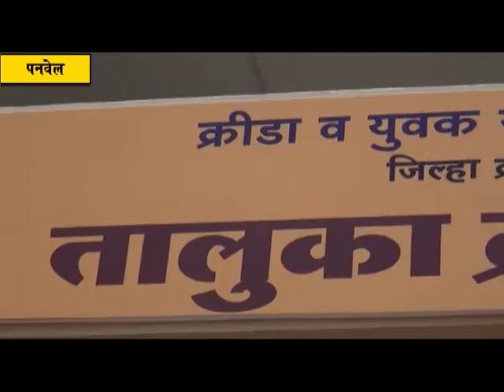तालुका क्रीडा संकुलाचा वापर सुरु व्हावा :- आमदार प्रशांत ठाकूर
अडथळे दूर करून अखेर  पनवेलचे तालुका क्रीडा संकुल पूर्णत्वास येत असल्याचा आनंद आहे. या संकुलाची नीट देखभाल व्हावयाची असेल तर उदघाटनाची वाट न पाहता संकुलाचा खेळाडूंनी  वापर सुरु करावा असे आवाहन आमदार प्रशांत ठाकूर यांनी केले.मंगळवारी (दिनांक २१ मार्च)  आमदार प्रशांत ठाकूर यांनी पत्रकारांसोबत तालुका क्रीडा संकुलाची पाहणी केली;त्यावेळी ते बोलत होते. तालुका क्रीडा संकुल पनवेलच्या खेळाडूंसाठी वरदान ठरेल असेही ते यावेळी म्हणाले.
         मुंबईच्या जवळ असलेल्या पनवेल शहरामध्ये शासकीय  क्रीडासंकुल तुलनेने उशिरा सुरु झाले.अनेक अडचणींवर मात करीत पनवेलचे दिमाखदार तालुका क्रीडा संकुल साईनगर येथे उभे राहिले आहे. २ दिवसात बॅडमिंटन कोर्ट  तयार होनार असून  पनवेलच्या खेळाडूंनी याचा याचा वापर सुरु करावा असे आवाहन आमदार प्रशांत ठाकूर यांनी या संकुलाच्या पाहणीनंतर केले आहे. राज्याचे मुख्यमंत्री  देवेंद्र फडणवीस,क्रीडामंत्री विनोद तावडे तसेच प्रशासकीय अधिकारी यांचे आभारही त्यांनी यावेळी मानले.अपुऱ्या निधी अभावी उपजिल्हा रुग्णालय आणि प्रशासकीय भवन यांचे काम धीम्या गतीने सुरु आहे.त्याबाबतही शासनाकडे पाठपुरावा करीत असल्याची माहिती त्यांनी यावेळी पत्रकारांना दिली. या क्रीडासंकुलासाठी वाढीव निधी मिळावा यासाठीही प्रयत्नशील राहणार असेही ते यावेळी म्हणाले.
         सिडको वसाहतींमध्ये अशा प्रकारचे क्रीडा संकुल निर्माण करण्याचा विचार आहे का असा प्रश्न यावेळी पत्रकारांनी उपस्थित केला.त्याला उत्तर देताना आमदार प्रशांत ठाकूर म्हणाले कि,सिडको वसाहतींमध्ये क्रीडासंकुलांची मागणी सातत्याने सिडकोकडे केली मात्र सिडको यामध्ये अपयशी ठरली आले. म्हणूनच महापालिकेची मागणी केली असून आता नगरसेवकांच्या माध्यमातून अशा प्रकारची क्रीडा संकुले खारघर,कामोठे,कळंबोली येथेही निर्माण करण्यासाठी प्रयत्न करणार असे त्यांनी सांगितले. या संकुलामध्ये माफक दरात खेळाडूंना सराव करता यावा त्याचबरोबर समारंभांसाठी हे संकुल वापरता येणार नाही अशी भूमिकाही त्यांनी यावेळी स्पष्ट केली.
         पनवेल परिसरातील विद्यार्थी व नवोदित खेळाडूंना हक्काचे क्रीडा संकुल मिळाले पाहिजे, यासाठी आमदार आमदार प्रशांत ठाकूर यांनी शासनाकडे मागणी केली होती तसेच त्याचा सातत्याने पाठपुरावा केला.  या कामाला उशिर होत असल्याचे निदर्शनास आल्याने आमदार प्रशांत ठाकूर यांनी हा मुद्दा विधीमंडळाच्या अधिवेशनात उपस्थित करून याकडे शासनाचे लक्ष वेधले होते.  त्यामुळे क्रीडा संकुलाची उभारणीसाठी पाठपुरावा करणारे आमदार प्रशांत ठाकूर यांचा यावेळी  परिसरातील विविध सोसायटींमधील रहिवाशांनी सत्कार केला.  यावेळी भाजपाचे युवा नेते परेश ठाकूर, राज्य परिषद सदस्य विनोद साबळे, माजी नगरसेवक अनिल भगत, राजू सोनी, मनोहर म्हात्रे, श्रीकांत ठाकूर, युवा नेते संजय जैन, काका भगत, पूनम कल्याणकर, सार्वजनिक बांधकाम विभागाचे शाखा अभियंता नरेश पवार, यांच्यासमवेत इतर अधिकारी तसेच युवा, महिला व ज्येष्ठ नागरिक मोठया संख्येने उपस्थित होते.

असे आहे पनवेलचे क्रीडा संकुल

       पनवेल महानगरपालिका हद्दीतील अंतिम भूखंड क्रमांक 538 अ पैकी 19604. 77 चौ. मी. जागा क्रीडा संकुलाकरिता उपलब्ध करून दिली आहे. या उपलब्ध जागेमध्ये 200 मीटर लांबीची धावपट्टी  बास्केट बॉल 01 कोर्ट, हॉलीबॉल 02 कोर्ट, कबडडी 02 कोर्ट, खो-खो 02 कोर्ट, 01 इनडोअर गेम हॉल 01 व्यवस्थापक निवासस्थान, 02 वाहनतळ  या बाबी अंतर्भूत करण्यात आल्या आहेत. इमारतीचे एकूण क्षेत्रफळ  495.38 चौ. मी.  असून तळमजला 331. 84 चौ. मी.  तर पहिला मजला 163. 54 चौ. मी. आकाराचे आहे. इनडोअर गेम हॉलमध्ये 02 बॅडमिंटन कोर्ट, 01 टेबल टेनिस हॉल  शुटींग रेंज, जिमन^शियम हॉल,  स्टोअर रूम, कार्यालयीन हॉल, मुला मुलींसाठी चेंजींग रूम स्वतंत्र प्रसाधनगॄहासह यांचा समावेश आहे.  याकरिता 01 कोटी 06 लाख रूपये शासकीय अनुदान खर्च झाले असून क्रीडा संकुलाच्या इमारतीच्या मंजूर निविदेप्रमाणे काम पूर्ण झाले आहे.  या कामाचे ठेकेदार म्हणून मे. चिंतामणी प्रो. प्रा. लि.  अलिबाग व मे. इ. व्ही. होम्स, प्रा. लि. वाशी काम पाहिले.  तर वुडन कोर्टचे काम सुरू होणार असून झेनिथ स्पोर्टस सातारा हे काम करणार आहे.  या क्रीडा संकुलाच्या समोरील मैदानावरील माती भरावाचे काम मे. ठाकूर इन्फ्राप्रोजेक्टच्या माध्यमातून मोफत करण्यात आले आहे.